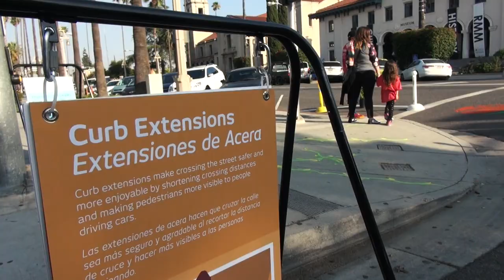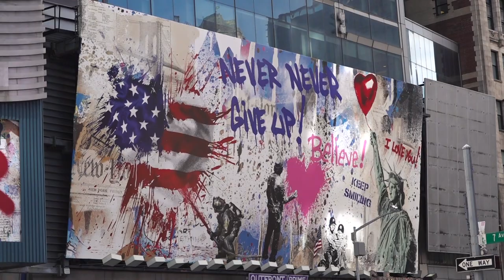Daylighting & How NYC's Street Dining Has Helped Achieve More Intersection Visibility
Daylighting, which is an old term for removing parking from the corners of intersections for pedestrian safety is flourishing in NYC as a neat side effect of the restaurant street dining, which has now become permanent due to Covid.